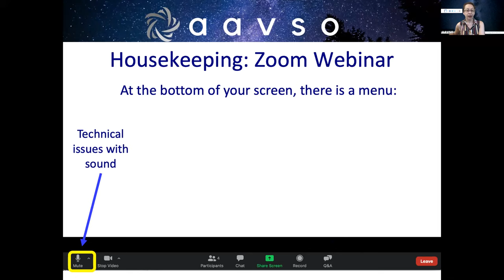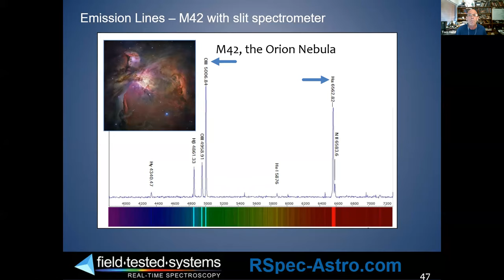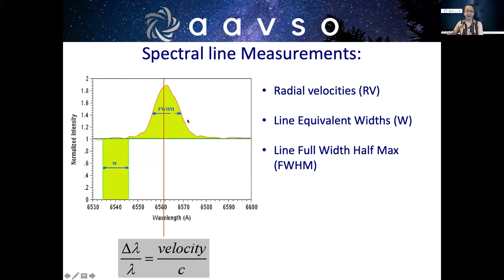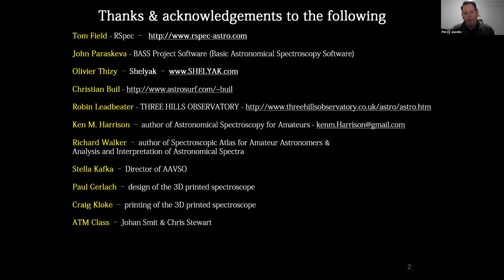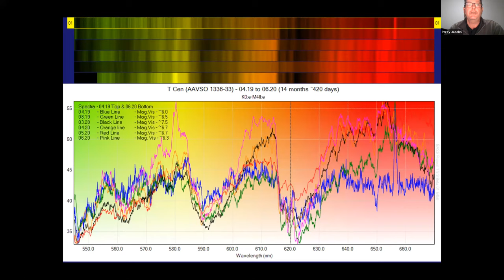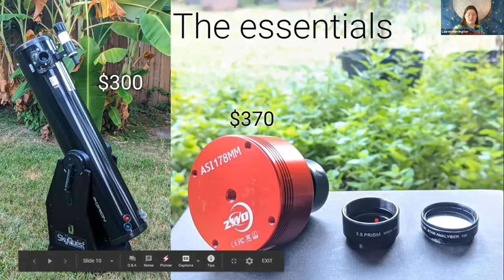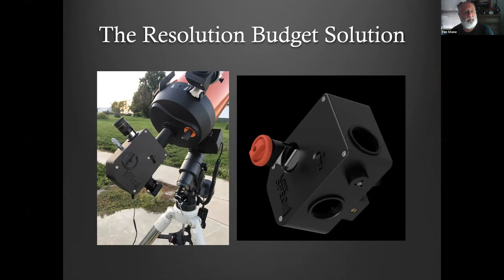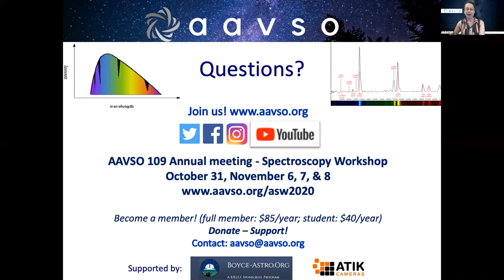Spectroscopy Observing Section Webinar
This webinar is part of AAVSO's new Observing Sections' Webinar Series, and was live on August 22nd, 2020. In this webinar, Tom Field gives us all an Introduction to Spectroscopy, then AAVSO Director Stella Kafka presents on Science cases and AAVO's spectroscopy database, AVSpec. Amateur Spectroscopy Projects is discussed by Percy Jacobs, and Lauren Herrington talks about Astronomical Spectra with a Dob. Tim Stone presents, "LowSpec 3D printed spectrometer: Solar and other spectra." A Q & A session wraps up the webinar. If you are interested in learning more or joining AAVSO's Spectroscopy Observing Section, please --if you are interested in more of what AAVSO has to offer you, please visit our homepage